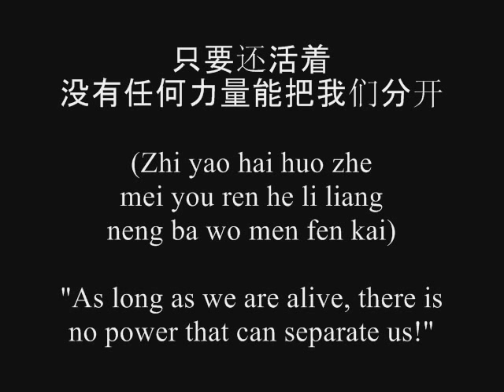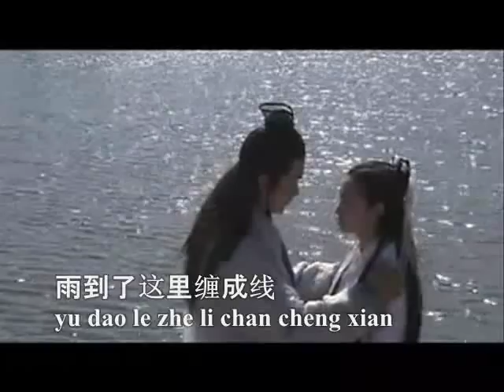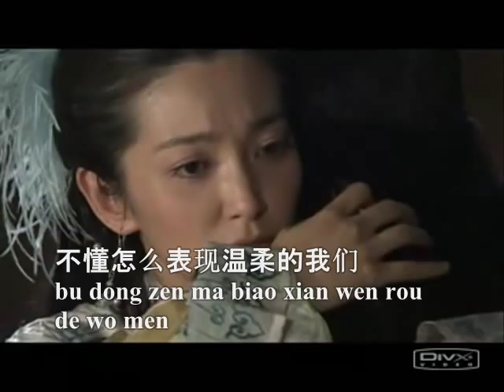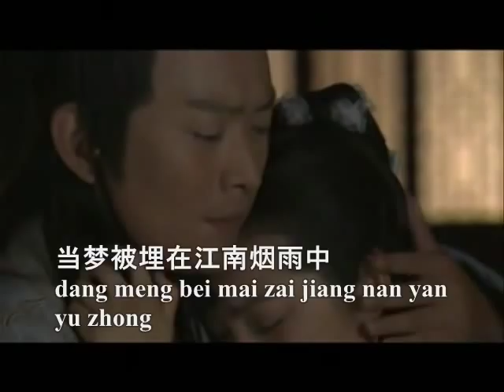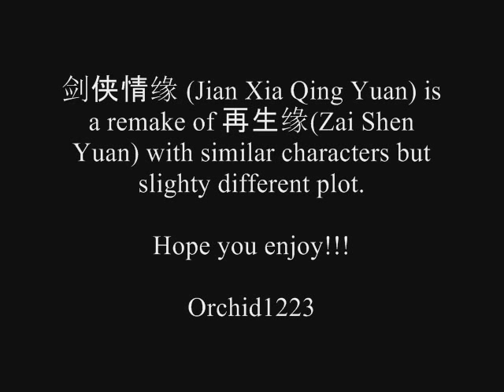剑侠情缘 - 江南MV - JJ Lin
Here is another MV I created, I haven't done one in a while.  This latest one is with JJ Lin's 林俊杰 song Jiang Nan 江南.  The video clips are from 剑侠情缘 Jian Xia Qing Yuan which is a remake of 再生缘 Zai Shen Yuan.  Li Bing Bing 李冰冰 plays Meng Li Jun 孟丽君, the beautiful and intelligent young lady who disguises as a man and becomes a court official.  Huang Hai Bing黄海冰 plays Wang Fu Shao Hua 皇甫少花 a promising young warrior who falls in love with Li Jun.  I hope you enjoy and comments are welcome!